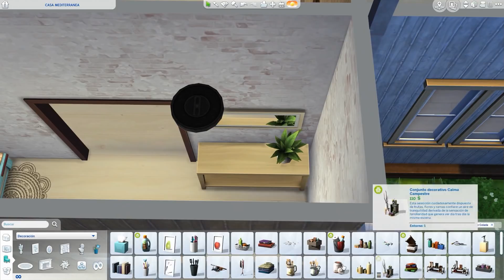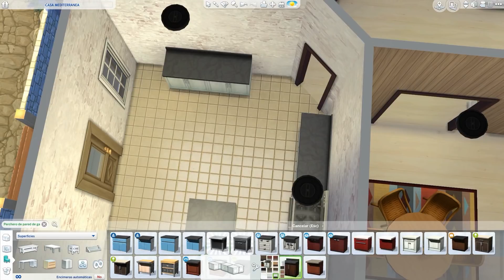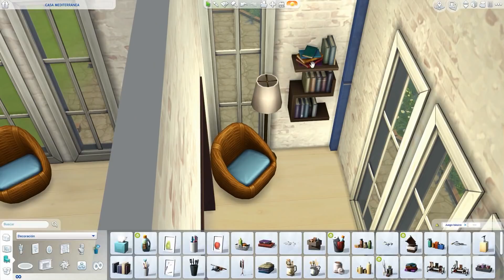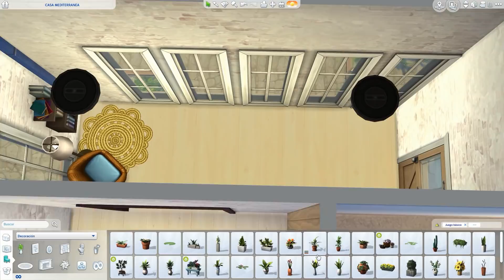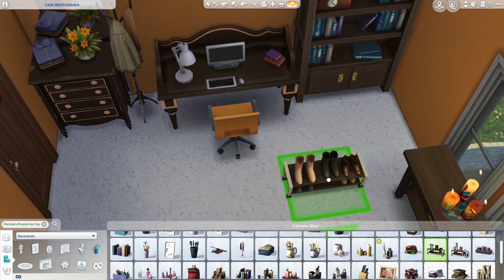CASA RÚSTICA | Solo Juego base y Día de Colada | Los Sims 4 | Speed build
CASA RÚSTICA con una pequeña cascada, hecha con el JUEGO BASE y Día de Colada | Los Sims 4 | Speed build